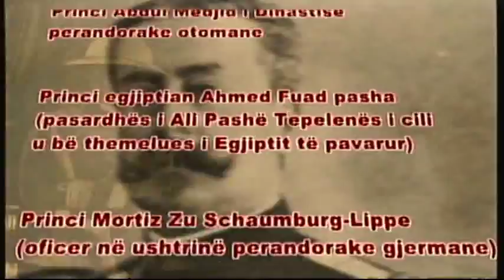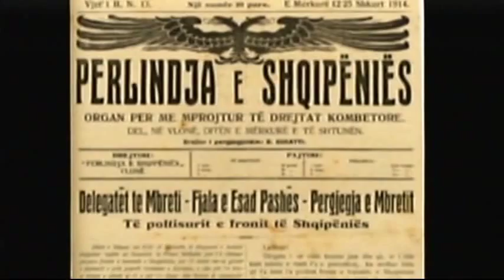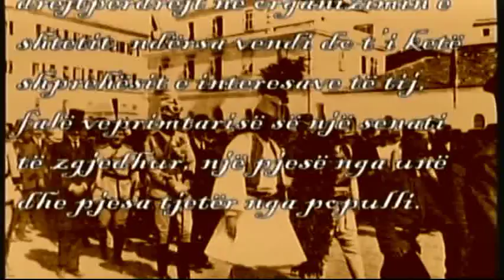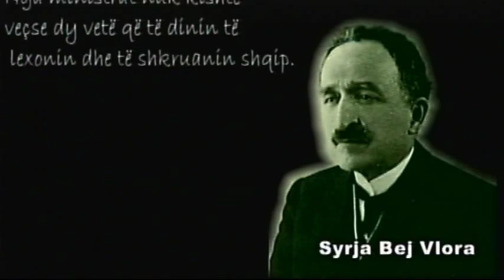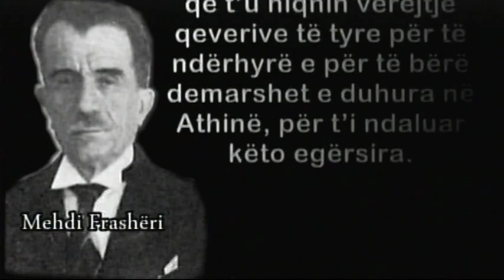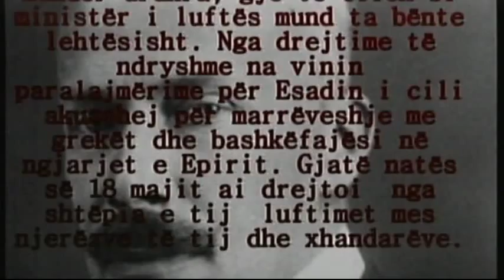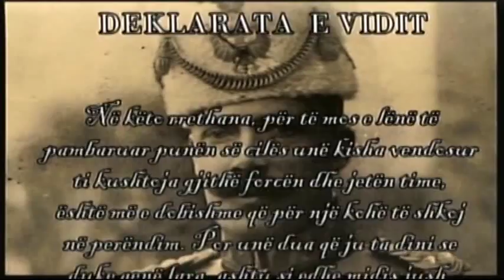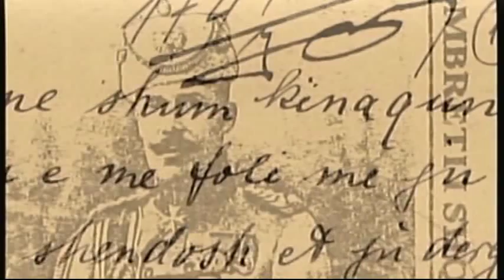NE KERKIM TE NJE MONARKU